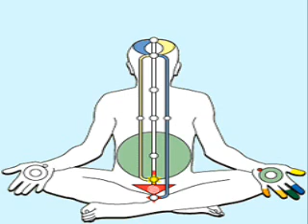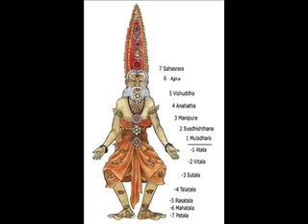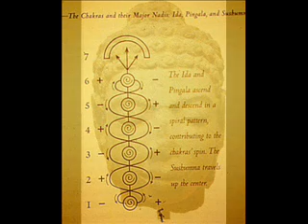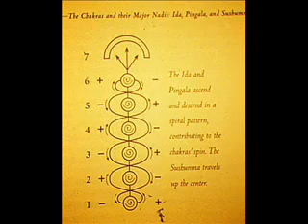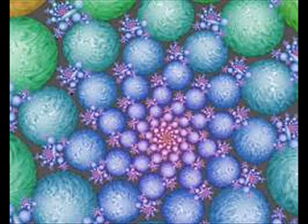tao of physics fritjof capra 1 0006